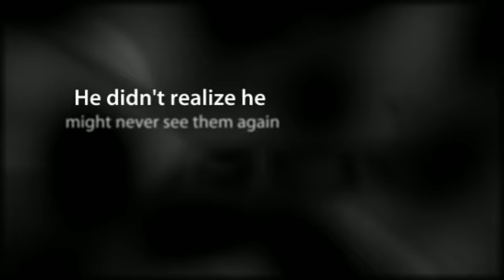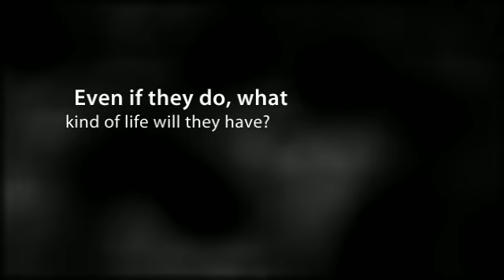Ashfall by Mike Mullin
Book trailer for the novel ASHFALL by Mike Mullin - created